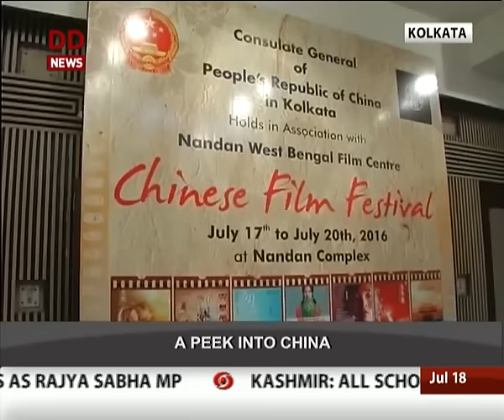Metro Scan: Top News and Headlines from Kolkata, West Bengal